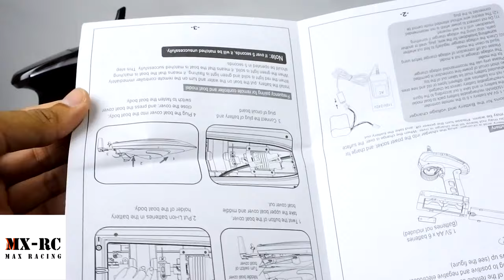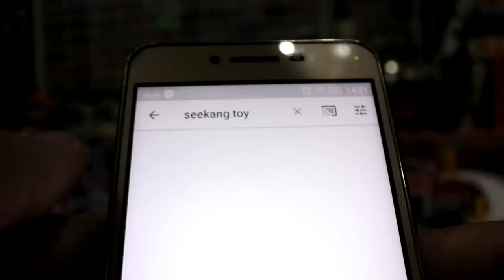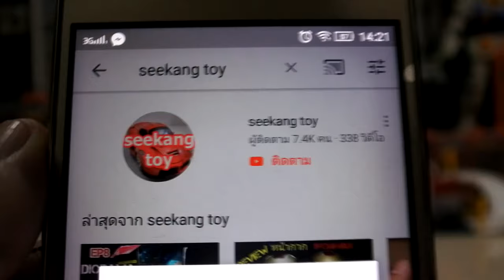เรือบังคับไฟฟ้า FT009 เรือซิ่งวิ่งน้ำกระจาย ร้าน MXRC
เรือบังคับวิทยุ  Speed Boat FT009
- ตัวเรือทำจากวัสดุคุณภาพดี
- รีโมท 2.4 GHZ (เล่นพร้อมกันได้หลายลำ)
- แบตเตอรี่ตัวเรือเป็นแบบชาร์ตได้  (Lipo 7.4V)
- ความเร็วโดยประมาณ 30 กิโลเมตรต่อชั่วโมง
- ทดสอบสินค้าทุกชิ้นก่อนส่ง 100% รับประกันสินค้าฟรีเฉพาะค่าแรงซ่อม
- มี มอก.